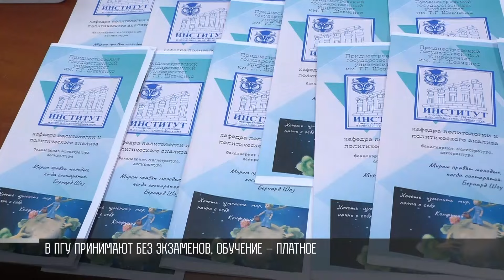В ПГУ дополнительный набор на все факультеты до 21 августа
В ПГУ стартовал дополнительный набор студентов. До 21 августа абитуриентов ждут на всех факультетах и филиалах ВУЗа. Так, в Тирасполе поступают будущие медики, юристы, экономисты, педагоги, психологи. Недобор также на естественно-географическом факультете, физвоспитания, филологическом. И в институте государственного управления. Там обучают социологов и политологов.